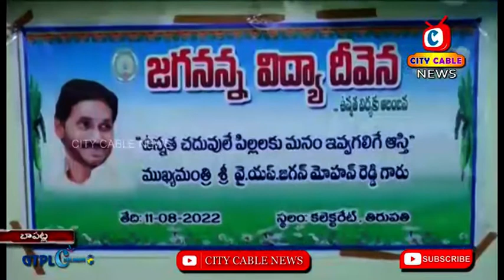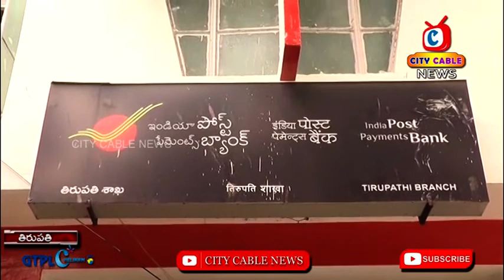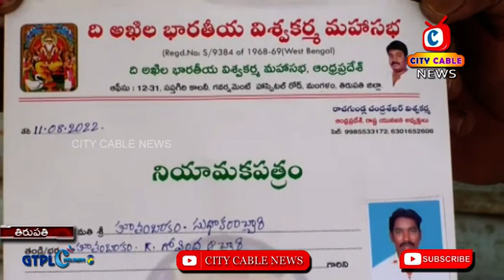11 8 2022 City Cable News